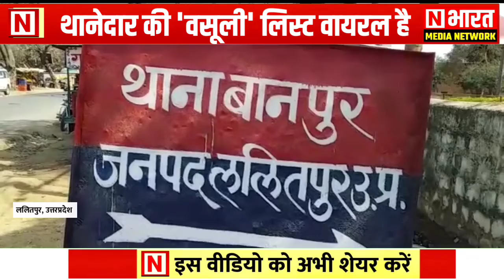Lalitpur || थाने का 'वसूली पर्चा' Viral, Police में हड़कंप, बानपुर thanedar पर रिश्वतखोरी के आरोप